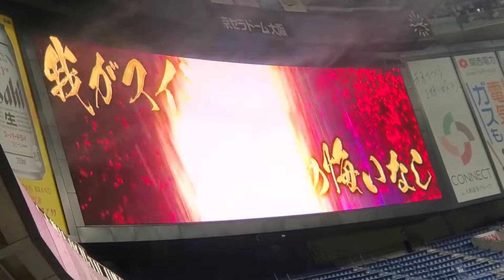20210829 再び流れる♪ﾗｵｳ 杉本裕太郎 ﾁｬﾝｽ登場曲【｢TOUGH BOY｣／TOM★CAT】 7回ｳﾗ ｵﾘｯｸｽ･ﾊﾞﾌｧﾛｰｽﾞ@京ｾﾗﾄﾞｰﾑ大阪［Bs夏の陣2021］外野ﾚﾌﾄ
【｢TOUGH BOY｣／TOM★CAT】